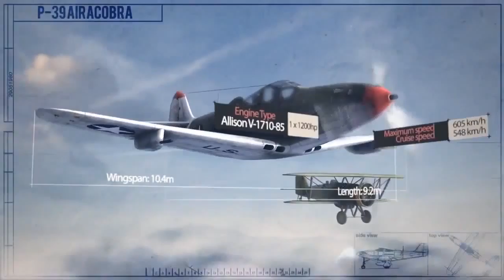Airplane fly height